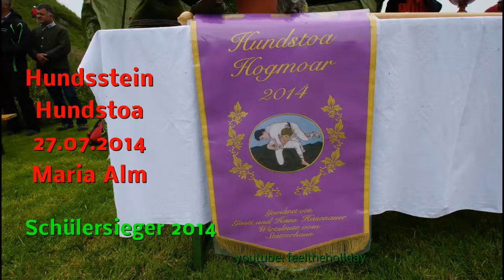2014 Hundsstein Schülersieger,Ranggeln,Ringen, Hogmoar, Maria Alm 27 07 2014